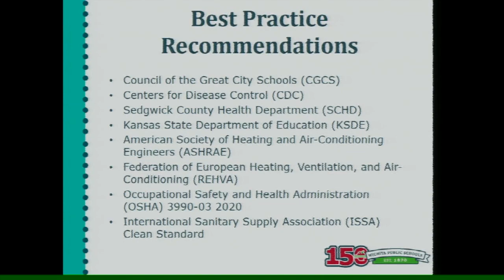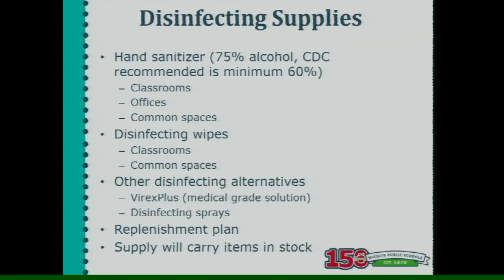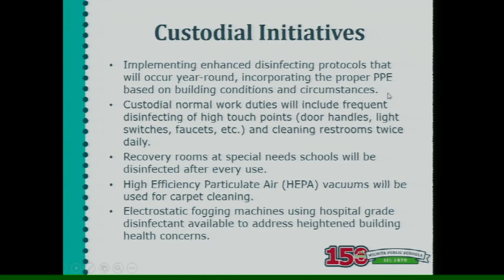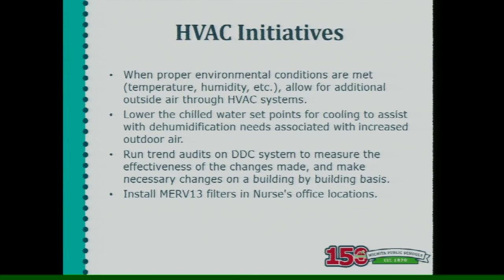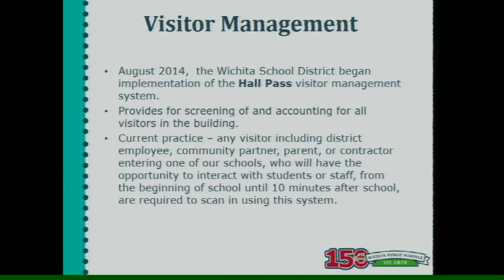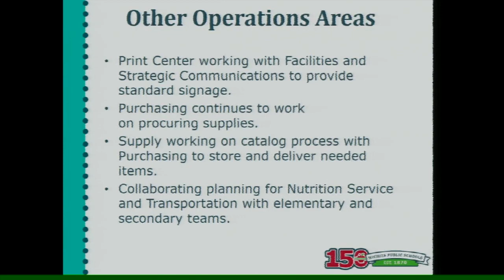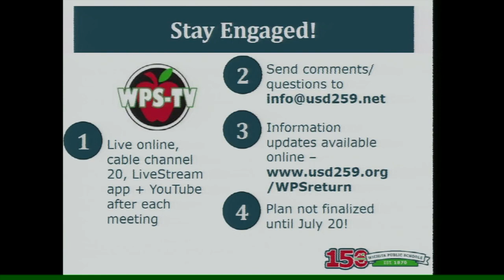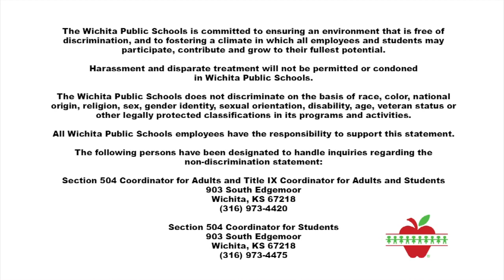Future Ready Return to School - Operational Update, July 13, 2020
Board of Education Workshop discussing the plans that will be implemented to provide healthy and safe environments in our buildings.